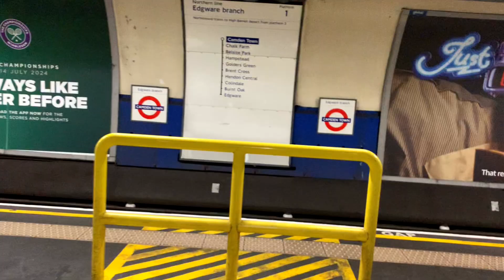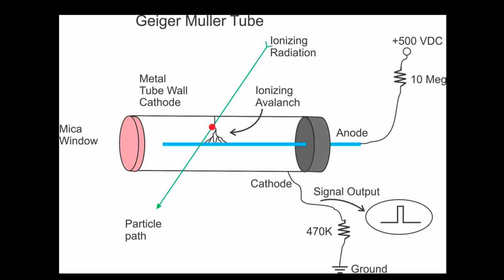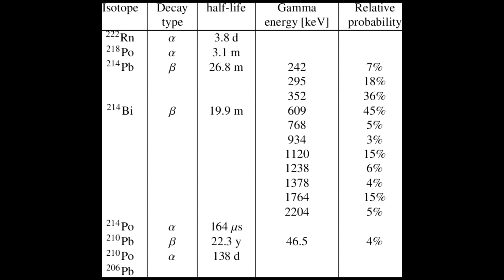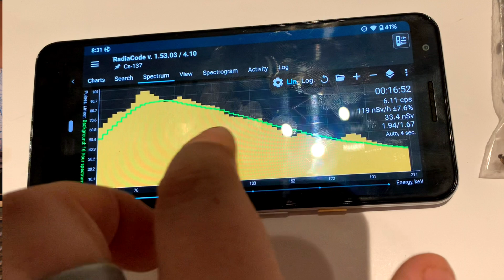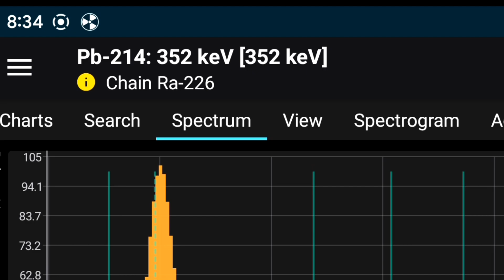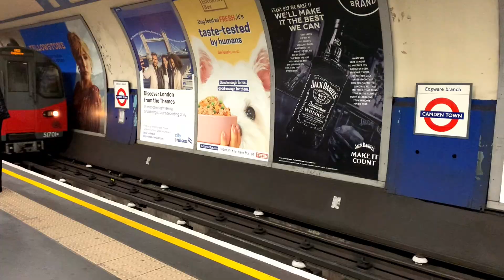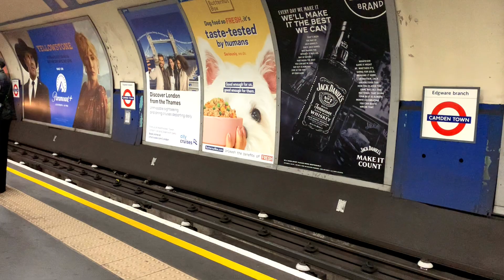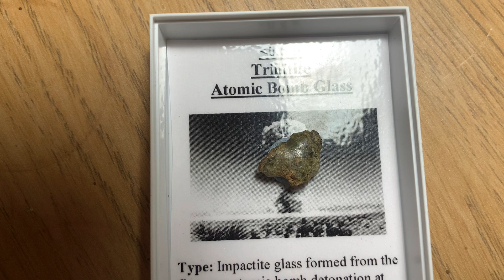Mapping Radiation At 30 Stations On The London Underground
I got sent a radiacode 103 pocket gamma spectrometer and in this video I talk about how it works and use it to detect radon gas on the London Underground. Radon is a radioactive gas that seeps out of the earth and accumulates in underground areas. The London Underground doesn’t have dangerous level of radon as it gets good airflow but the detector is sensitive enough that we can pick up a spectrum of even low levels of radon.
HD image of the Underground Chart

All Stock footage is from Pexels.com and Pixabay.com